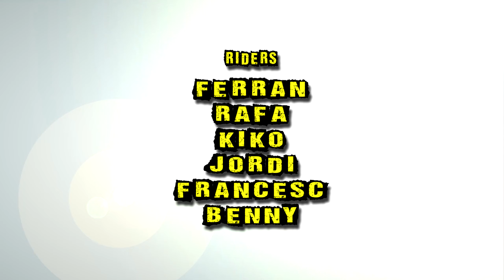Nocturna cap al Farell...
Mountainbike...Enduro...All Mountain...

                     Quincas Moreira